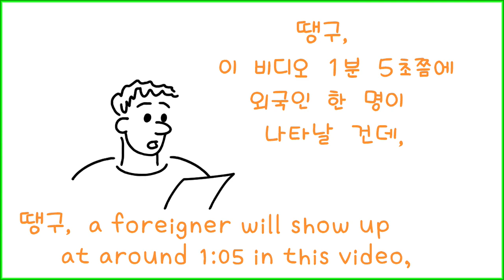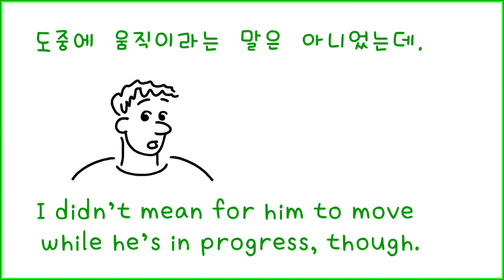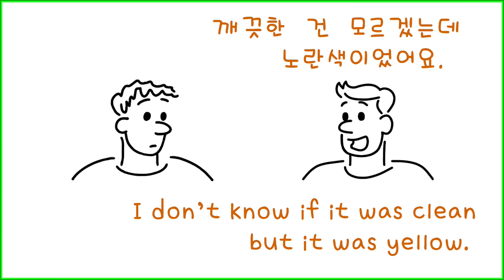땡구's Town - "Welcome Steve!"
땡구네 동네 (땡구's Town) - "Welcome Steve!" (Updated version)
a cartoon by Conversational Korean.